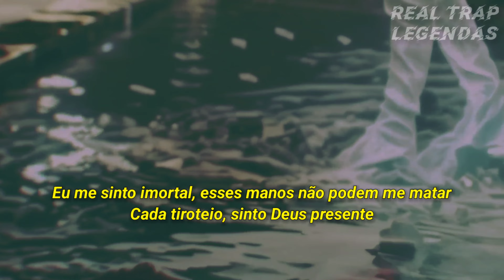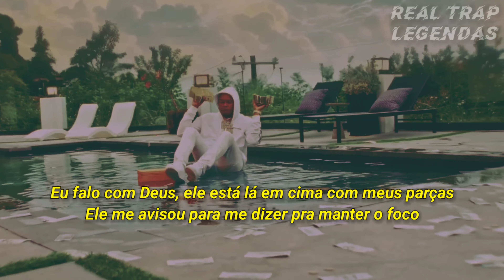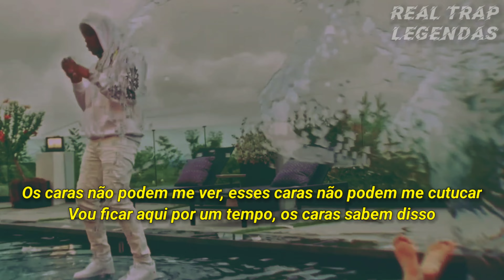Kenny Muney - Holy Water (Legendado)